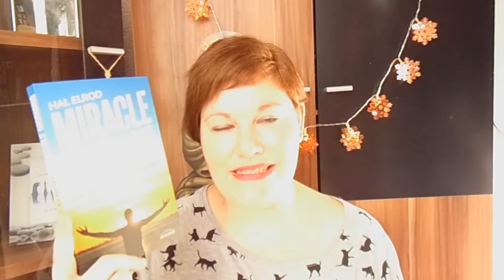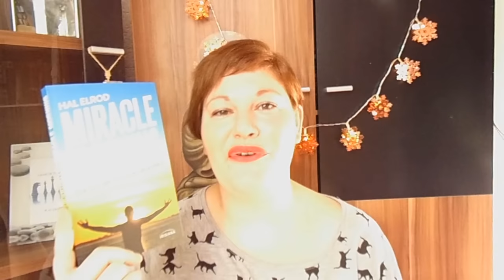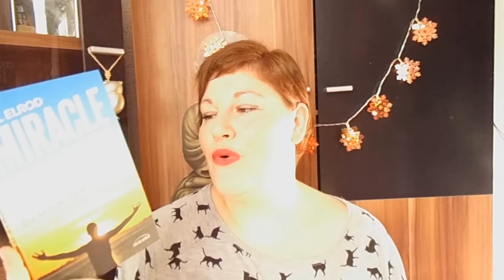Monatsrückblicke ~ November 2016 by LadyoftheBooks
Der November ist vorbei und ich möchte euch Highlights und Flops des Monats vorstellen. Was mich so bewegt hat und was ich besonders im Herzen behalten werde :-)